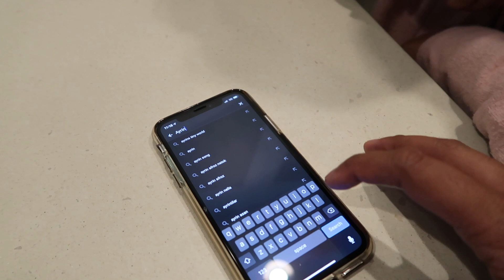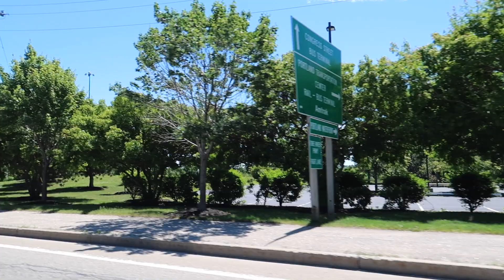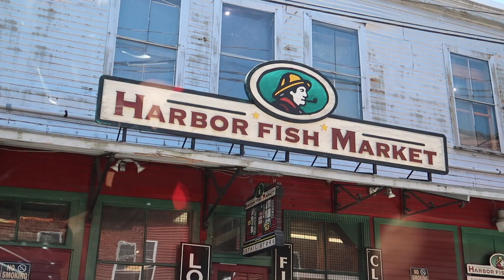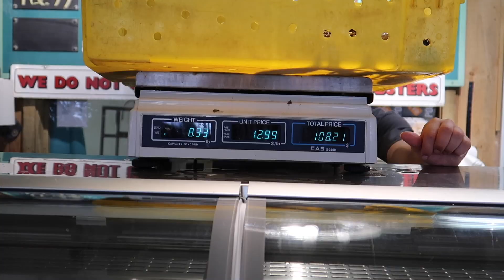আমেরিকায় মেইন স্টেট এ ভ্যাকেশন এর প্রথম দিন | Maine Trip Day-1 | Part-A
Assalamualaikum All! In this vlog, I am going to share the first day of our Maine vacation (Part-A). If you are new to my channel a big virtual hug to you & welcome to Ayrins TinyWorld! And If you are my subscriber, Thank you so much for supporting me!